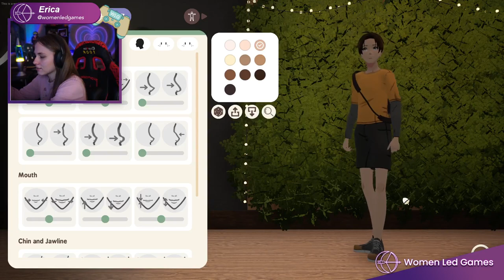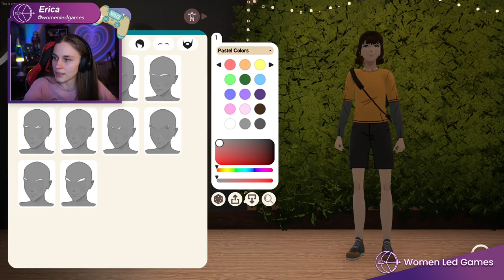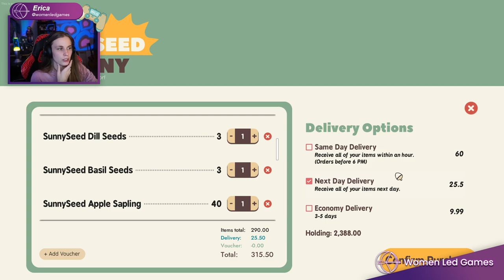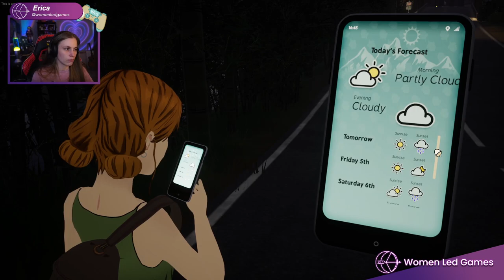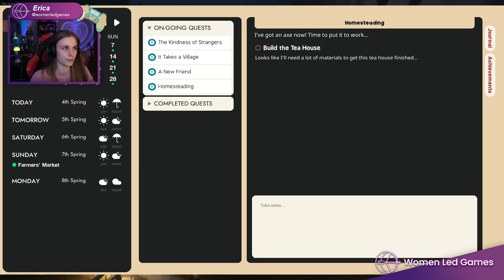SunnySide "Let's Play" with Women Led Games #2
We teamed up with the lovely founder of Women Led Games for an exclusive first look at SunnySide in it's most recent build! This time our incredible team member, HiddenInDaLeaves played her own game of SunnySide.

Be sure to check out the Women Led Games showcase on March 8 - 10 on Twitch.tv/WomenLedGames